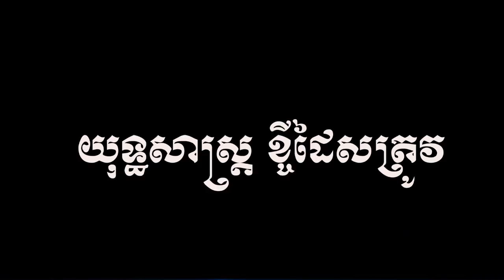LDP យុទ្ឋសាស្រ្ត ខ្ចីដៃសត្រូវ អាភ្លើដើរតាមអាឆ្កួត......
កុំភ្លេចជួយlikeនិងsubscribe ផងណាបើគិតថាត្រឹមត្រូវ